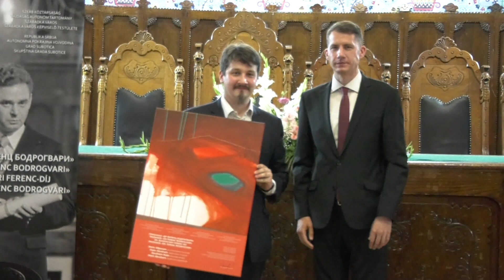Svečano uručena priznanja „Dr Ferenc Bodrogvari“